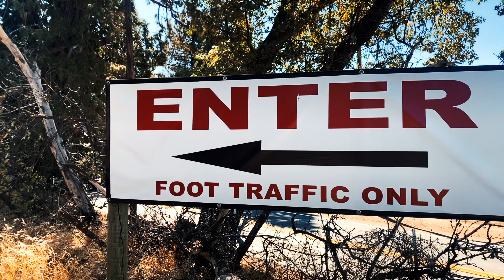Vlog | Family Fun | Los Rios Rancho Apple Picking & Cider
A fun Sunday vlog about our family spent at Los Rios Rancho for apple picking and cider making.